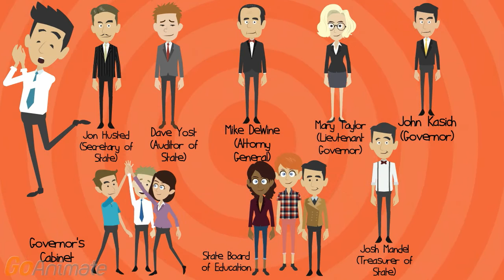Ohio State Government